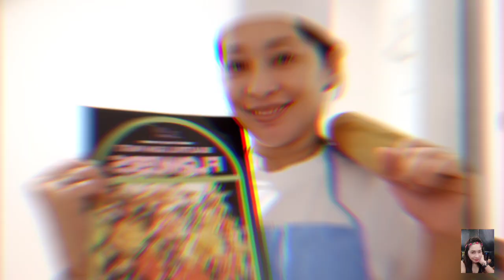Porkribs (Chinese style cooking)chinisecooking